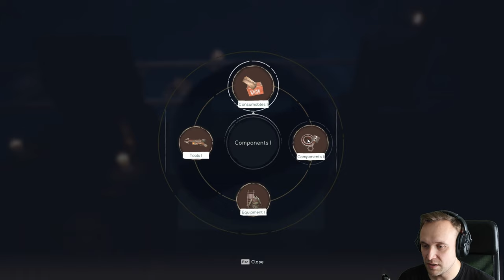Voidtrain 🚂 #024 - Kisten klau auf Gleis 2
Beschreibung:

Flexi spielst als Mechaniker, der in eine völlig neue Welt mit ihren eigenen Regeln und Gesetzen gerät. Er versucht durch entdecken in dieser Welt, zu überleben. Sei dabei und tauche ein in ein neues, fantastisches Abenteuer mit Flexi ein. Auf Flexis Reise trifft er auf sonderbare Wesen und viele Geheimnisse, Rätsel und Herausforderungen. er muss Ressourcen sammeln, um nützliche Gegenstände und Konstruktionen herzustellen. Und das alles auf seinen eigenen Zug den er nach wünschen Kreativ bebauen kann, während er die fantastischen Welten von VoidTrain bereist.

Entwickler:
Neagra
Hyper Train Digital

Plattformen:
Microsoft Windows